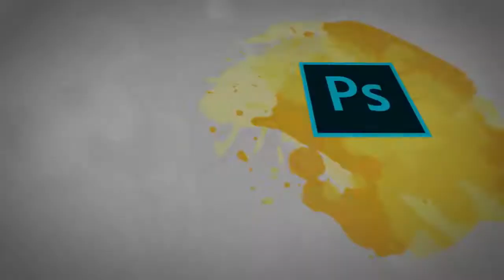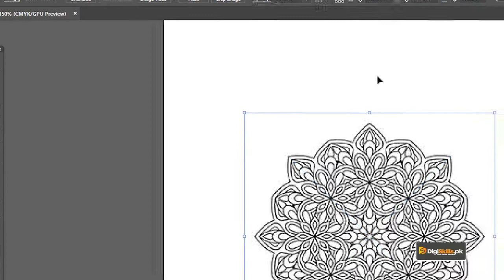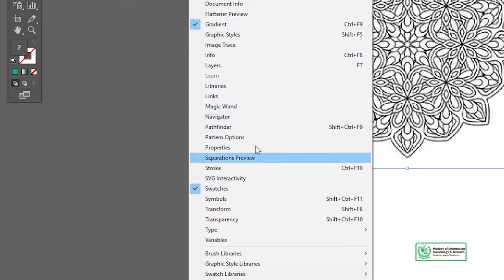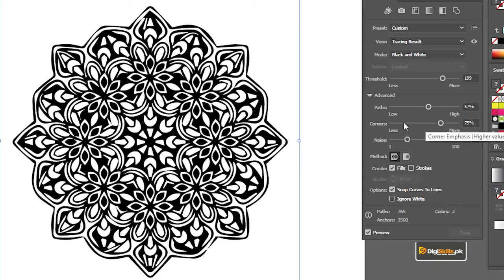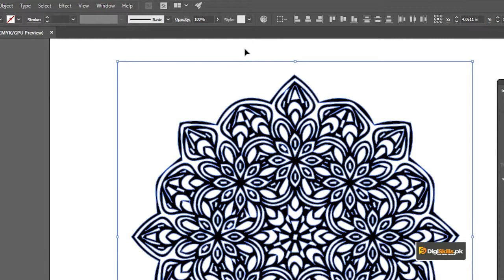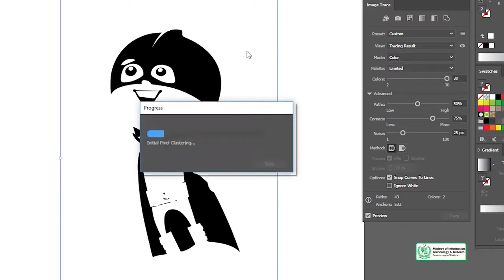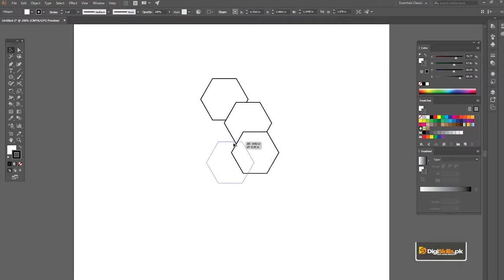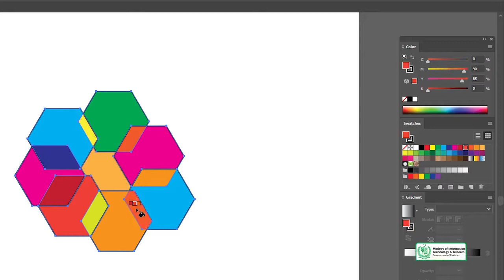79 Graphic Design - Software Adobe Illustrator - Image trace and live paint - DigiSkills Pakistan